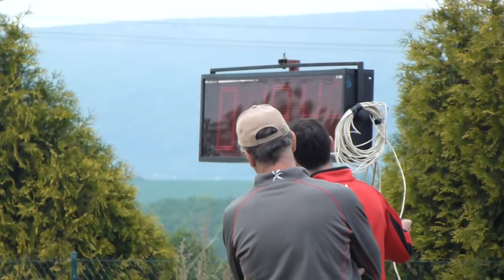KL Lhenice 14.5.2016 - Lhenice A muži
Areál Lhenice